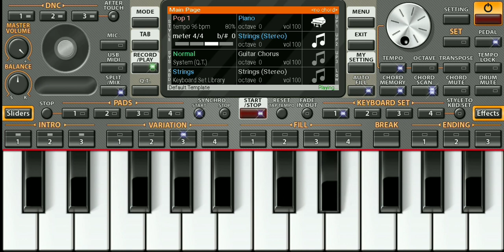Sun meri sahjadi ( org piano 219 )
Org piano 2019 {( org 2018 & 2019 and org 2020 * whatapp us to get my whatapp number is#(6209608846) ok}